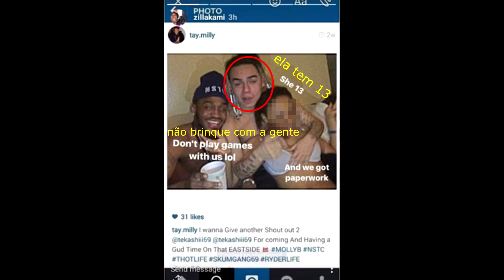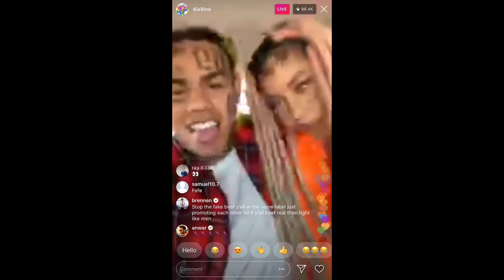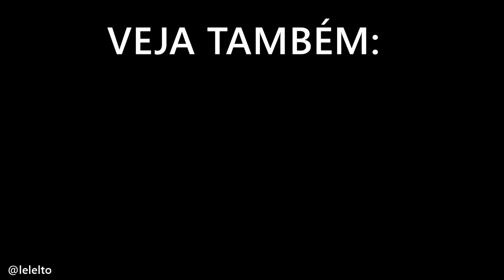6IX 9INE É PEDÓFILO? ENTENDA PORQUE TRIPPIE REDD ODEIA ELE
Hoje eu vim falar sobre um caso meio antigo do 6ix 9ine envolvendo outra polemica dele, isso também dando a motivação da treta dele com o ex amigo Trippie Redd.